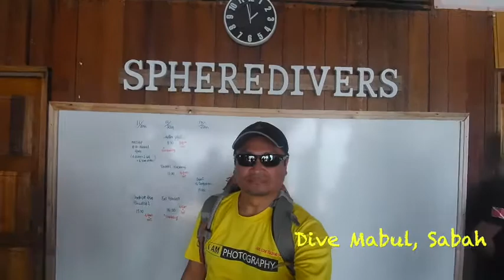Dive Mabul, Sabah, Malaysia(Turtle spotted)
Fun dive (scuba diving) at Mabul in Sabah, Malaysia

Special thanks to my sifu En Xyman Bakri, my dive instructor and my lovely buddies, Fakhrul Amin, Anis, Faizal and other experienced friend divers on this Mabul trip.

I really hope this video is beneficial and that you enjoyed it.